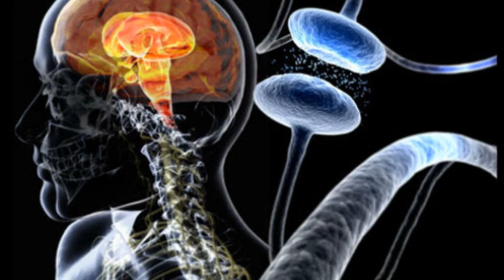Vertigo - Dimitar Petrov mix